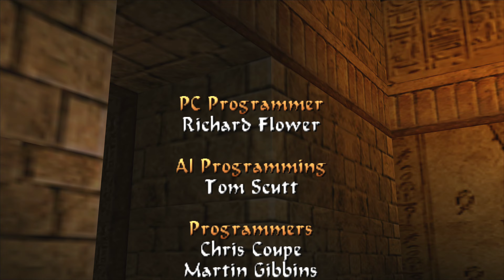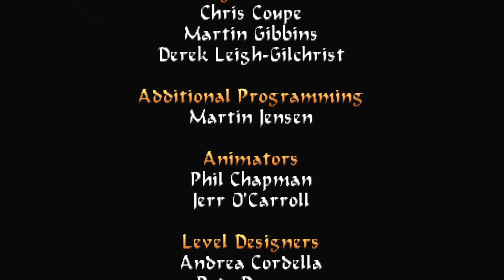Tomb Raider: The Last Revelation [Blind] Ep 77- The Last Revelation Finale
The game finale.

My Blind (first playthrough) Let's Play of Tomb Raider: The Last Revelation.

PC 4K 60FPS UHD.

Thumbnail created with AI.

No spoilers or hints please.